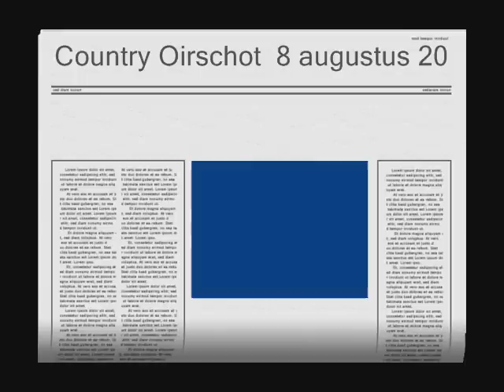Country Oirschot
8 augustus 2010